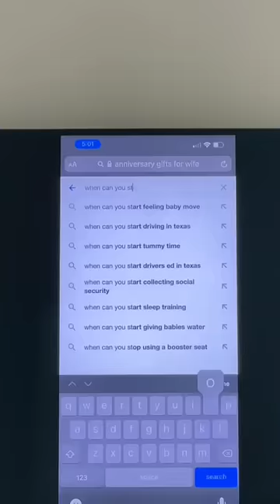Screen mirroring my husband’s phone to see what he’s up to 🤔